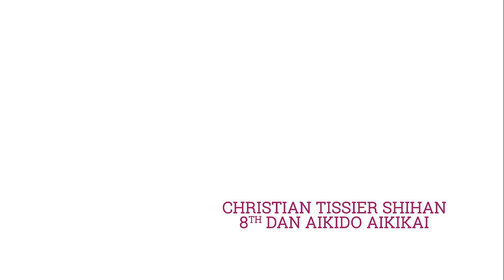Christian Tissier Shihan - you must watch this amazing aikido seminar!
An aikido seminar with the one and only Sensei Christian Tissier organized by Shin Dojo Aikido Club Poznań. It was the extraordinary event with almost 300 hundred aikidokas on the tatami. Take a seat, fasten your seatbelt and watch! :)